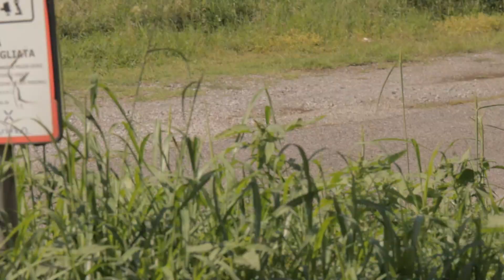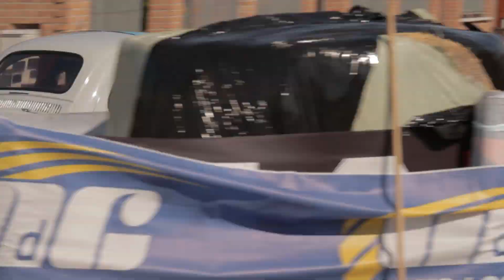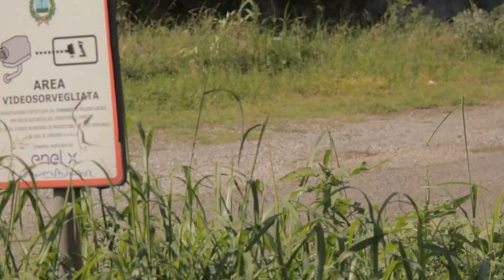Carpenedolo - FORMULA DRIVER 2022 - Mascolo - Liberato